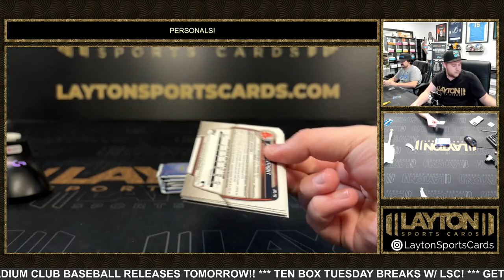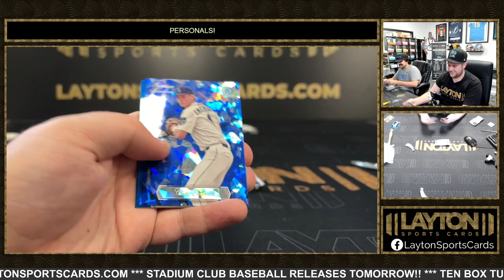2023 BOWMAN DRAFT SAPPHIRE BASEBALL 1 BOX BREAK FOR HARLEY G